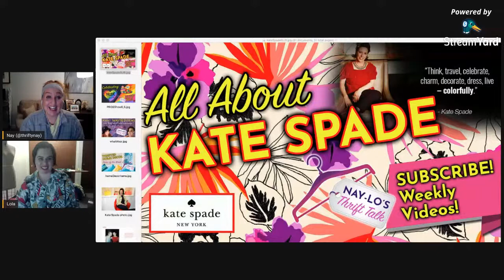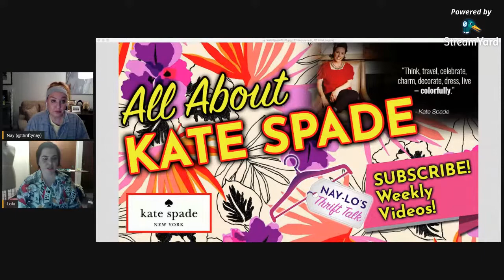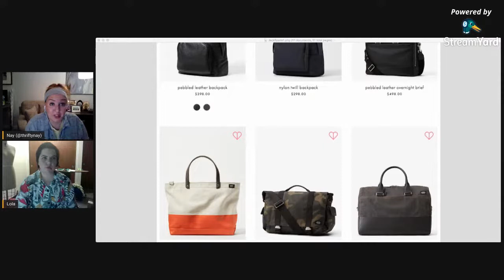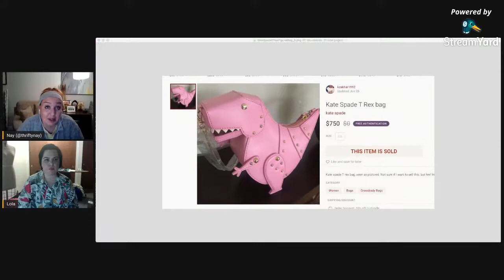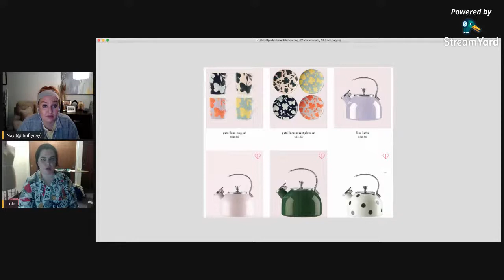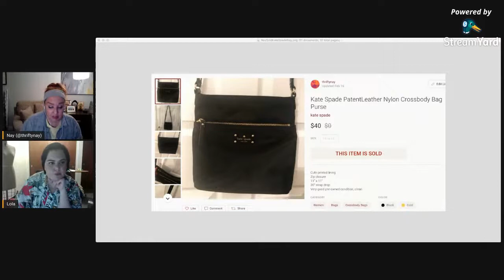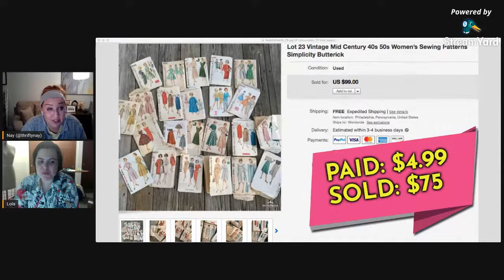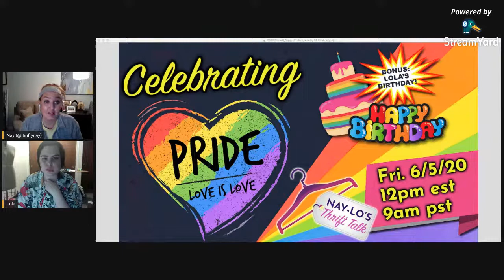All About Kate Spade - BOLOS to Thrift & Sell on eBay, Poshmark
In this episode, Nay & Lola chat about one of their favorite brands: Kate Spade! We share Kate Spade items to look for in the thrift stores and share tips for selling Kate Spade items online on eBay, Poshmark, depop, etsy, Mercari and more!